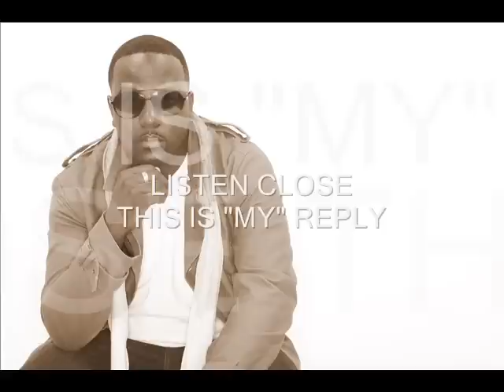Marvin's Room (remix) LC - His Room [Official]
This is "My" reply to some of the other video's I've seen on youtube, it's all in fun I hope you all enjoy shout outs to Drake for creating such an amazing song, and A. Celaya for shooting me the instrumental.